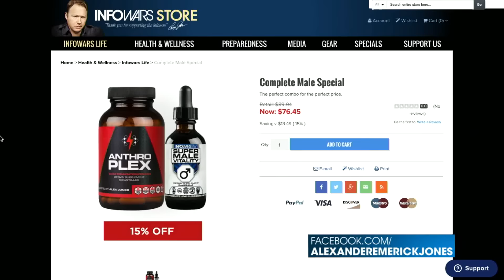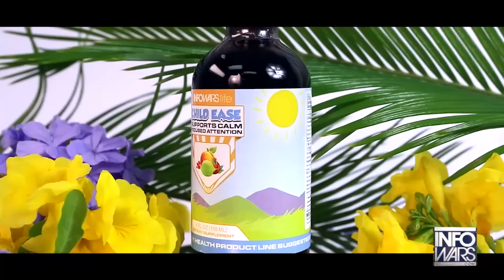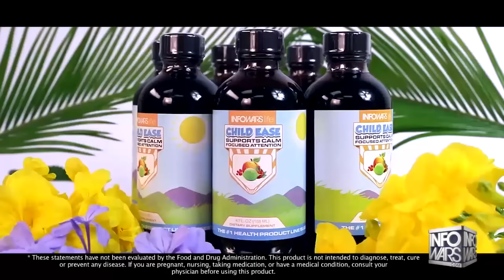Burns Oregon--Rancher speaks to Infowars part 4